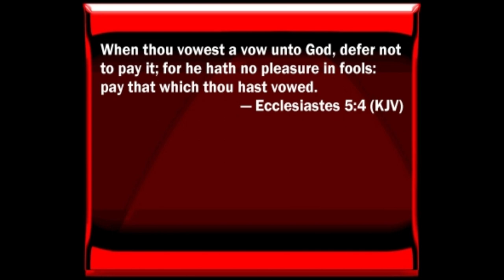Watch Your Step - Pastor Jim Lyons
Victory Baptist Church Dothan, Alabama
Ecclesiastes 5